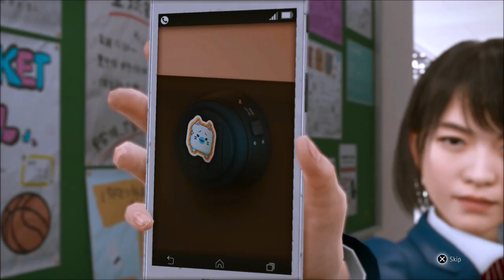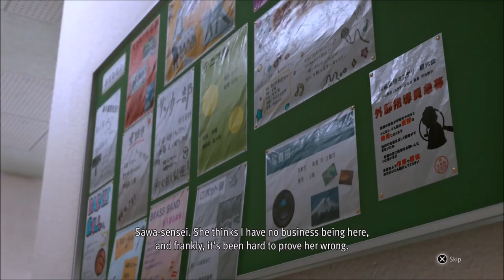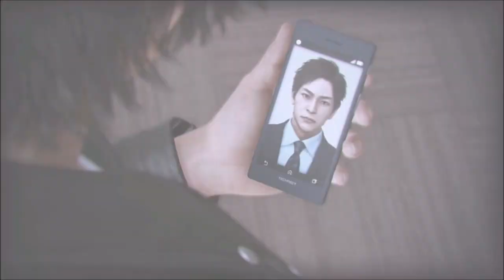The Suggar Daddy - Lost Judgment - Let's Play part 8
We join a brand new detective agency setup in the school and start working with a brilliant student.